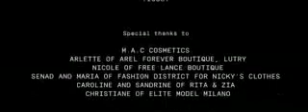TISSOT Nicky Hayden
Tissot T-Race

ÜRÜN ÖZELLİKLERİ

Koleksiyon
    : T-Race

Mekanizma
    : Quartz

Materyal
    : Paslanmaz Çelik

Kayış
    : Kauçuk

Kadran
    : Siyah

Kasa İnceliği
    : 12,2 mm

Özellikler
    : Takeometre, Kronograf, Gün

Su Rezistansı
    : 100 m

Cam
    : Safir

Garanti
    : 2 Yıl Uluslararası Garanti

Kargo
    : 2 İş Günü İçinde Kargoya Teslim

Model No
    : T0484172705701